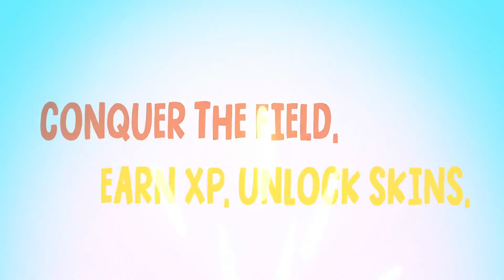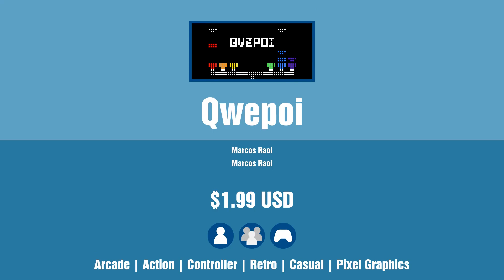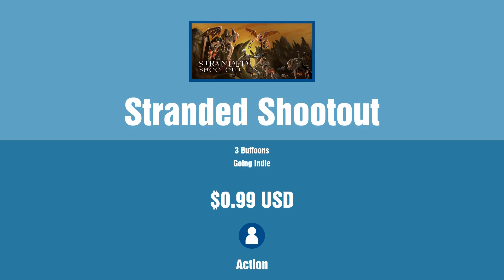New Steam Games - Friday March 29 2024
Links to games and timestamps:
0:00 Intro
0:04 Booeys: Rip in the Rift
0:24 Royal Order
0:44 Shadow Corridor 2 雨ノ四葩
1:04 Carpathian Night Starring Bela Lugosi
1:24 Aquarist
1:44 Council of Mages: The Party Game
2:04 FURTIVE
2:24 Murder
2:44 Felvidek
3:04 Medieval March
3:24 Zombie Royale
3:44 Fuck You Witch
4:04 Drealegy
4:24 Turbo Champ
4:44 Paper Dash - City Hustle
5:04 Dawn of Mages
5:24 Surbird
5:44 Depths of Insanity 2
6:04 Project Vic
6:24 Scarlet Thread
6:44 D96: Kansei
7:04 Grand Canyon
7:24 Milky Way TD SURVIVORS AUTOBATTLER RTS
7:44 A Divine Guide To Puzzle Solving
8:04 Spring Dash
8:24 Beltmatic
8:44 漂流瓶盖 Drifting Bottle Cap
9:04 The Vampire
9:24 VR # AVOID
9:44 Mini Zen Garden
10:04 Vacant's Mine
10:24 The Land Past Redemption
10:44 Hide and Seek
11:04 Orb of Aeternum
11:24 Kingmaker
11:44 Little Eden
12:04 Sealed in Wax
12:24 HighScore Anomaly Shop
12:44 Sky Dominion
13:04 Bar Breaker
13:24 Runombie
13:44 Project TERRA
14:04 Battlethorne: Survivors
14:24 Mole Royal
14:44 My Grandpa's Haunted House
15:04 Unlinked Mask
15:24 Secrets of the Shore
15:44 Fantasy Creature Jigsaws
16:04 Mannequin House
16:24 Faceless
16:44 Meow Legion
17:04 灵梦的激急击鸡祭 Reimu's Fighting Chicken Festival
17:24 Moto Knight
17:44 ShapeVS
18:04 Qwepoi
18:24 Dr Muddles and the Cursed Library
18:44 Slime Climber
19:04 OG Puzzlers: Synthwave Dinosaurs
19:24 Stranded Shootout
19:44 抵抗
20:04 Holo X Break
20:24 The Bright Star Of Seraph-Katis
20:44 Veiled Tales
21:04 Ocean Desolation
21:24 Squeaky Squad
21:44 No Bugs On My Windshield
22:04 Project Apidom
22:24 Inline: Out of Time
22:44 Outro